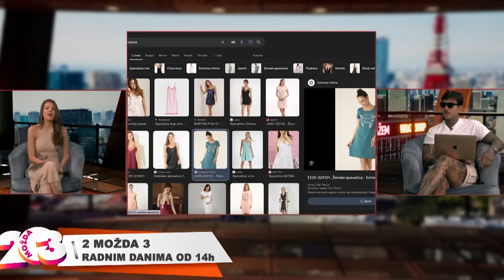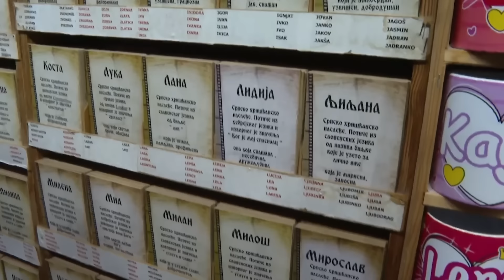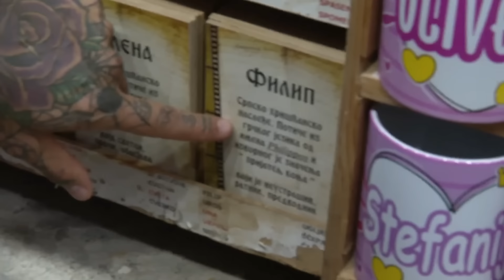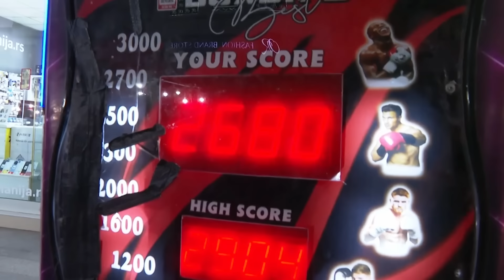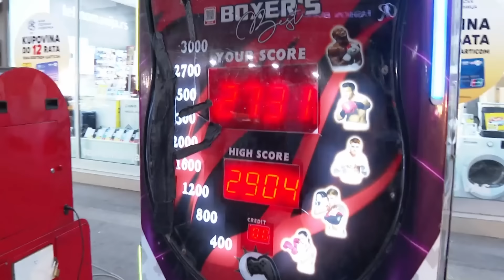2 možda 3 - Cela emisija (Lana i Filip) - 29.08.2024 - RED TV